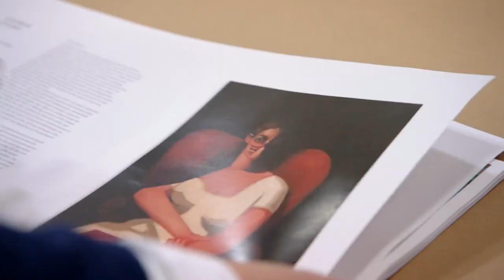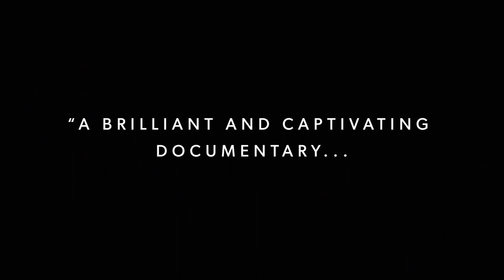The Price of Everything | Official Trailer | DocPlay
The Price of Everything offers a complex portrait of a late capitalist society confronting itself. While holding a funhouse mirror up to our consumerist culture, the film ultimately reaffirms the transcendent power of art itself and the deep need we have for it in our lives.